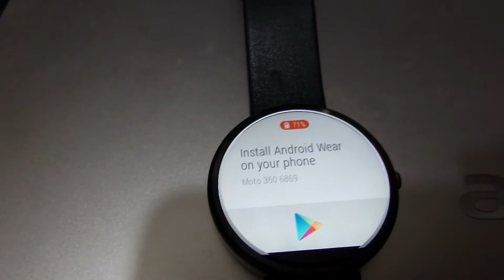Hk first Moto 360 player